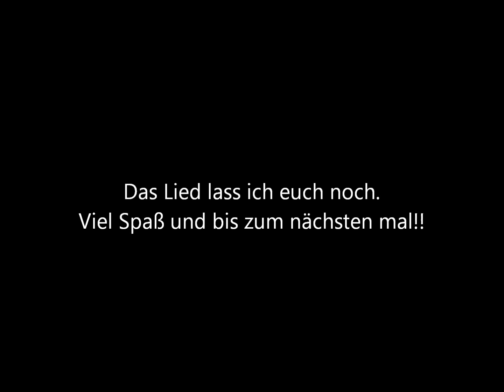AimBloodZ coBi - Deagle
AimBloodZ coBi mit einer Deagle in der Hand.